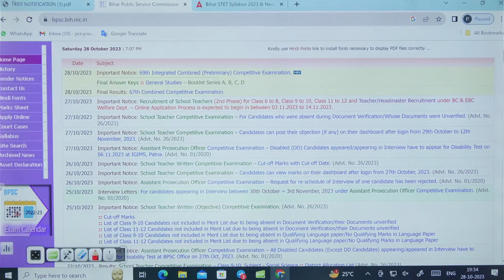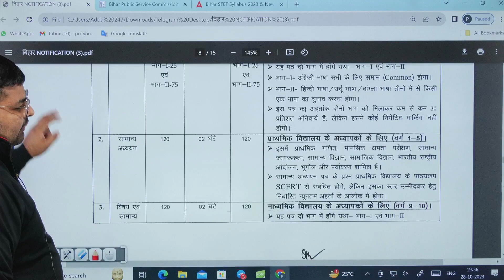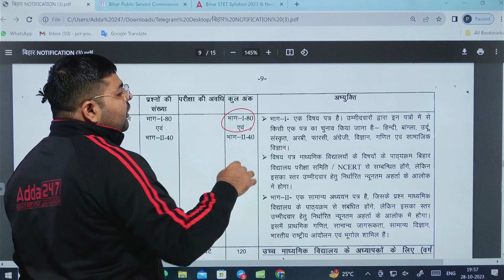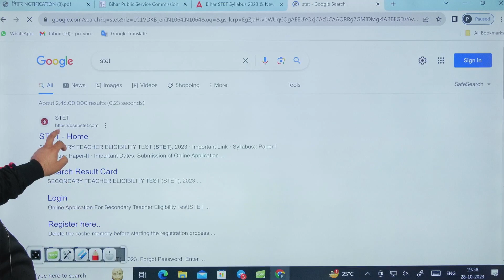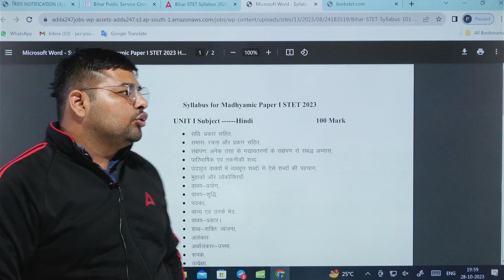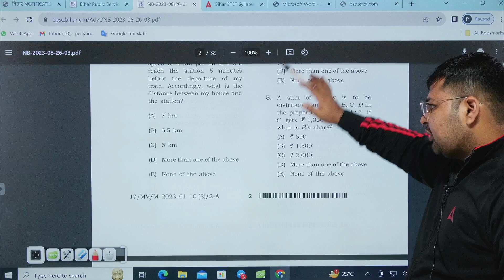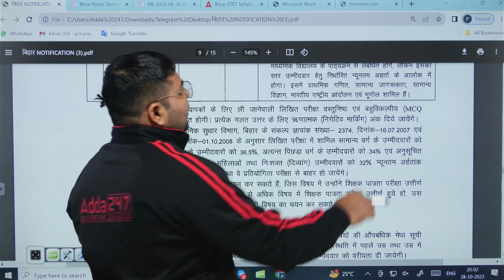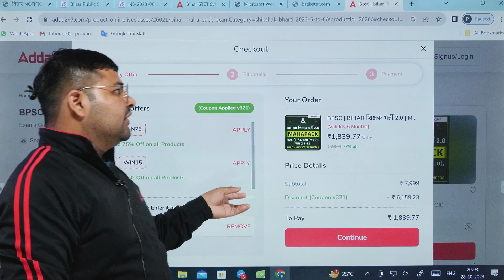Bihar Teacher Vacancy 2023 | BPSC Teacher Syllabus in hindi | Bihar Junior Teacher Syllabus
Bihar Teacher Vacancy 2023 | BPSC Teacher Syllabus in hindi | Bihar Junior Teacher Syllabus | BPSC Teacher News | BPSC Teacher 6 to 8 Syllabus | BPSC Teacher 9 to 10 Syllabus | BPSC Teacher Syllabus 2023 | BPSC Teacher Syllabus 1 to 5